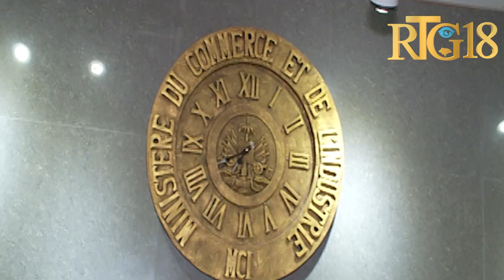Haïti.- Journée mondiale de la propriété intellectuelle.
Clôture ce jeudi 28 avril d'une journée porte ouverte par le MCI à l'occasion de la journée mondiale de la propriété intellectuelle.